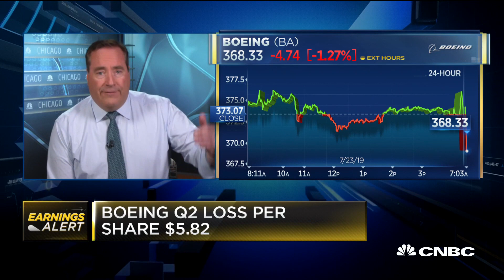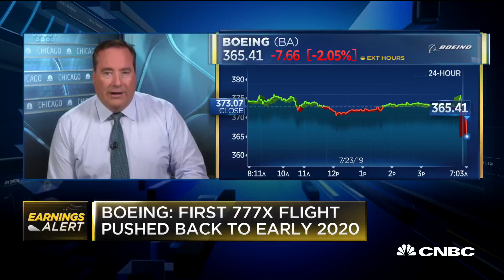Boeing Q2 earnings fall short of expectations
CNBC's Phil LeBeau reports on Boeing's second-quarter results, which were far below what investors expected.